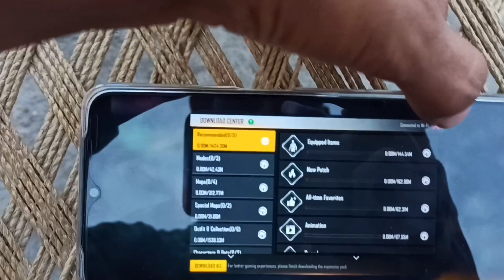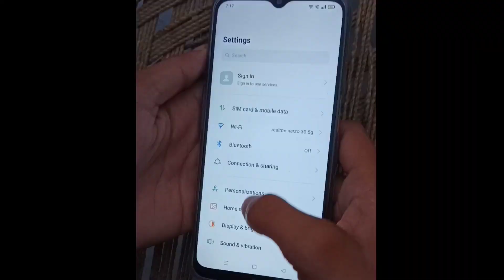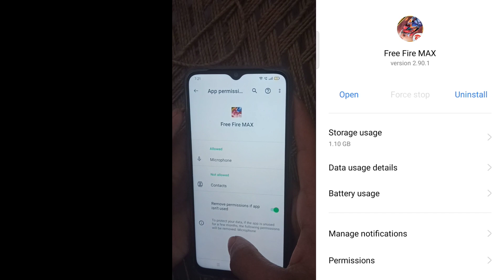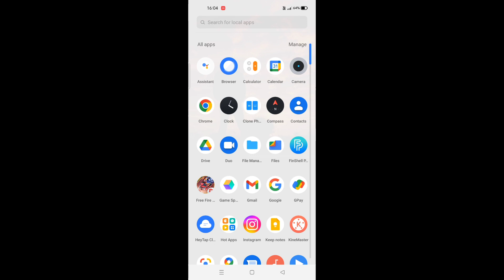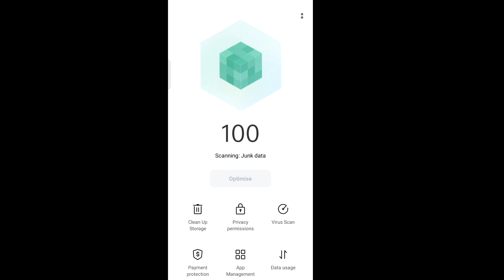Expansion Pack Delete Problem | Free Fire Max Data Auto Delete Problem Solve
expansion pack delete problem
expansion pack auto delete problem oppo
ff max custom pack delete problem
ff collection pack download problem realme
automatic delete ff max coustom pack problem